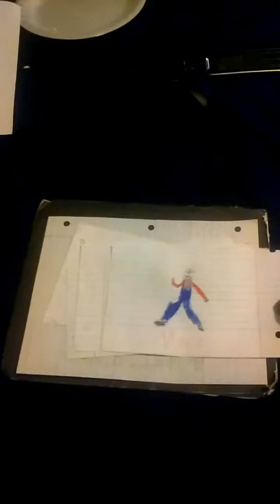Mario Kart 8 online edition #3 w/intro and outro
i combined 3 of my videos check it out whoever sees it